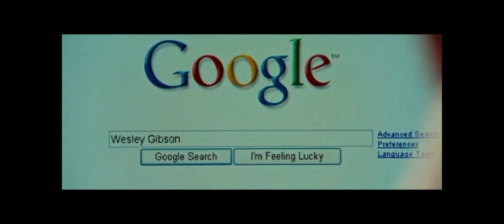Most Watched Netflix movie in 2008 "Wanted"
"Wanted" is a 2008 action-thriller film about a bored office worker who discovers he's the son of a professional assassin and joins a secret society of assassins. He learns their techniques and rises through the ranks to become a skilled killer. Starring James McAvoy, Angelina Jolie, and Morgan Freeman.